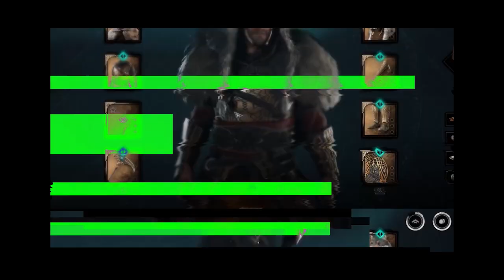TOUT ce qu'il faut SAVOIR et plus... - Assassin's Creed Valhalla Le Siège de Paris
📢 TOUT ce qu'il faut SAVOIR et plus encore - Le siège de Paris 📢

La sortie du DLC le siège de Paris approche à grand pas, c'est pourquoi, aujourd'hui, on vous fait un récapitulatif de tout ce qu'il y a à savoir. Alors ouvrez grand vos oreilles, car entre la saison 3, les rivers raid, et le siège de Paris, vous saurez plus quoi retenir.

Paix et Sérénité.

🖊 Ecriture : F3urst
🎥Tournage : F3urst
💻Montage : F3urst

00:00 Intro
01:06 Festival de Sigrblot
03:50 MAJ des Rivers Raid
04:35 Nouvelles tenues
05:26 Le siège de Paris
08:09 Outro